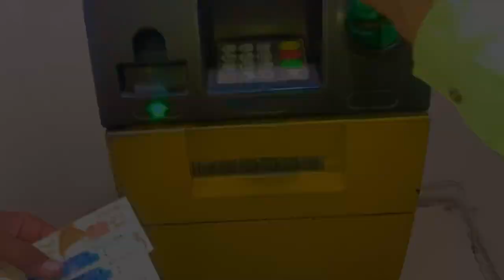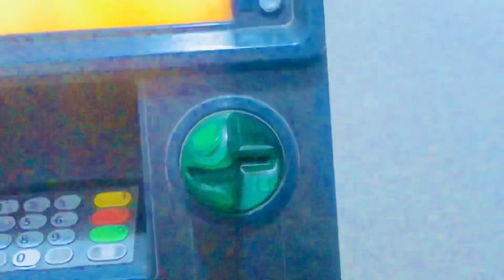Welcome back to my new vlog about ATM bnd 🤔🤔daliyvlog nishat Khan official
Welcome back to my new vlog or aj itny banks me gye or phr bh koi na hwa or phr jb ak me niklna start hwy tu phr toray toray kr ky Nikly bra azaab tha yar